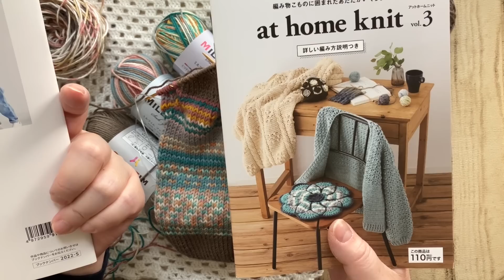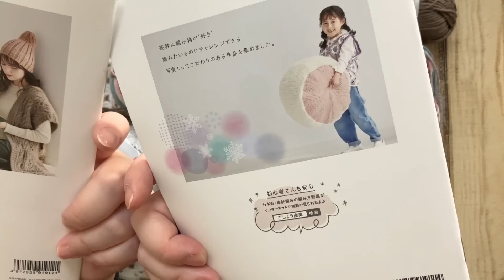57【聞き流しできる 雑談】ミルフィムめんこいなぁ。しかもすぐ編める。自分自身が楽しむための動画です。【方言 de 編み物】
今回の動画は   100均（Seria）毛糸を使った かぎ針グラニースクエア挫折…からの靴下を編みながらお喋りしています。

使用毛糸
セリア ミルフィムとソロフィム
使用輪針3号

遊びに来てくれる妄想上の友達（視聴者さん）と話してるつもりで進行しています🌷

曲名 『Sanctuary』
作曲 RYU ITO
素敵な曲がたくさんでオススメです。

おかげさまでこのシリーズが50回を超えました。
このまま変わらずに楽しんでいこうと思います。

タイトル【方言de編み物】は動画投稿初期に
視聴者さんより考えていただきました。
お名前は出しませんが、とても感謝しています。